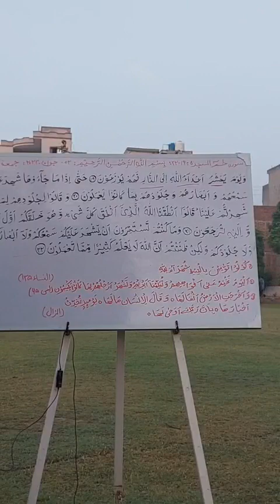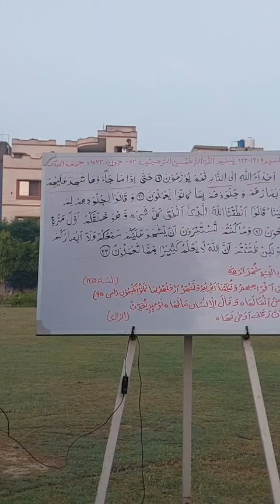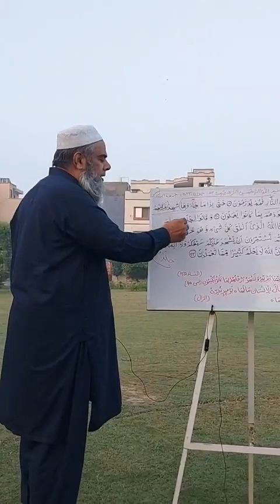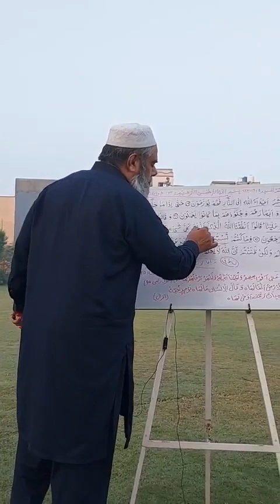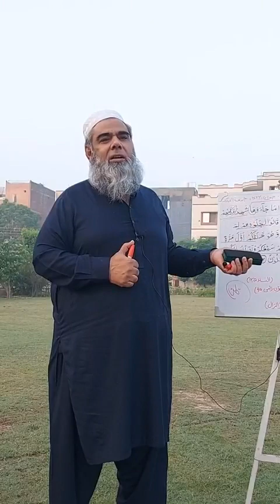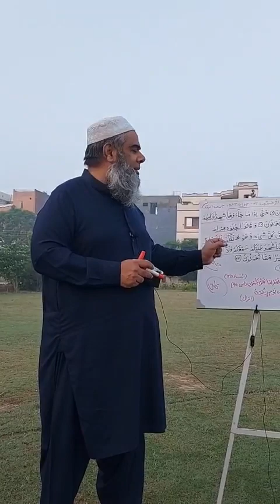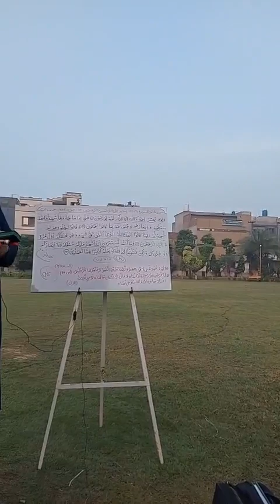Hameem Sajda verses 19 22